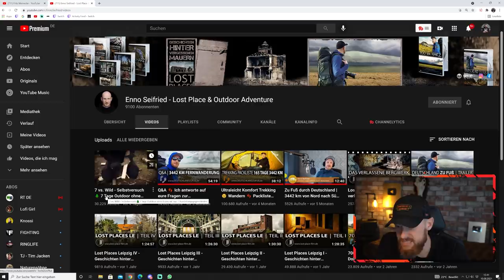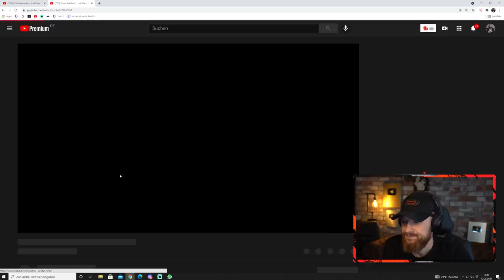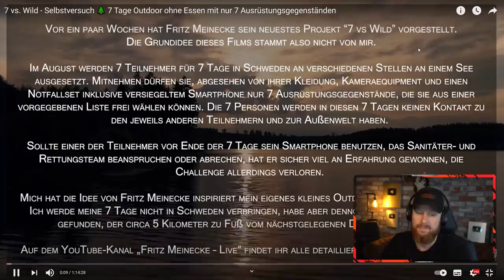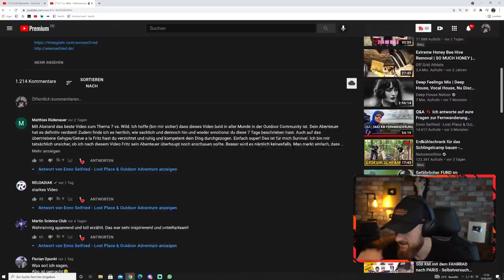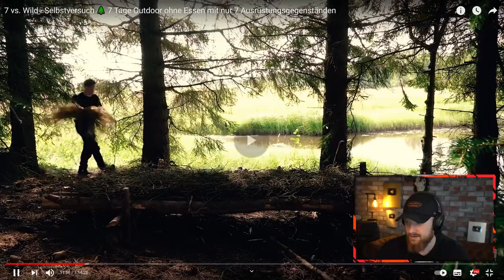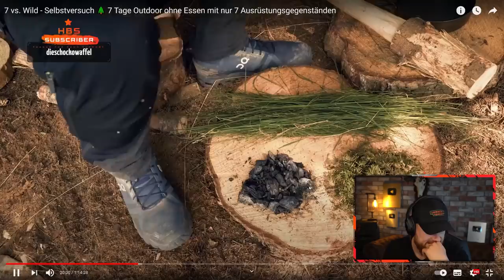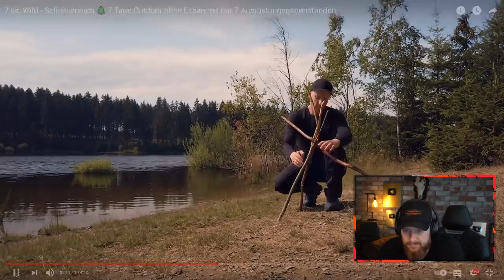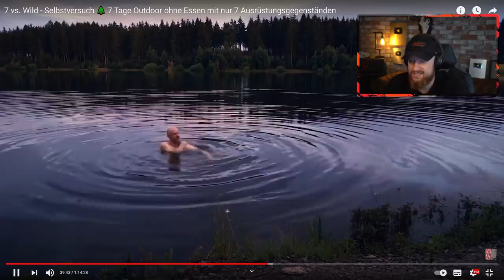Der ERSTE 7 Tage Survival-Versuch von Enno Seifried - 7 vs. Wild | Part 1 | Fritz Meinecke